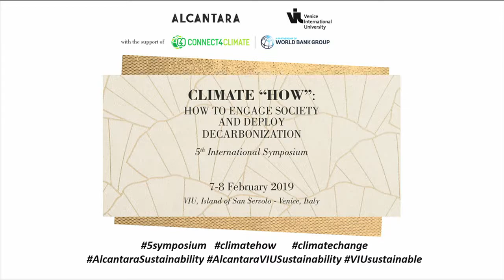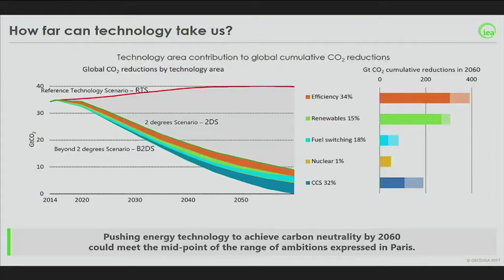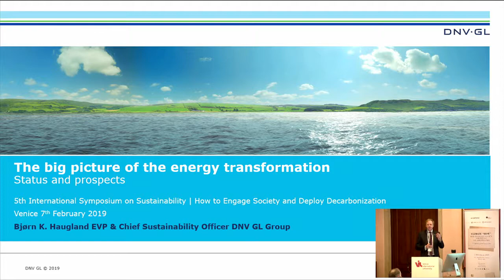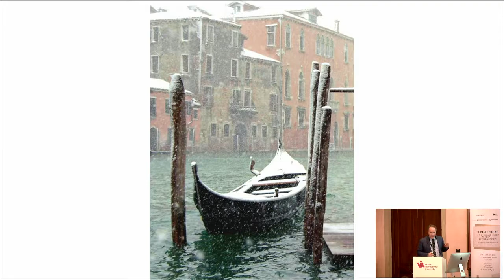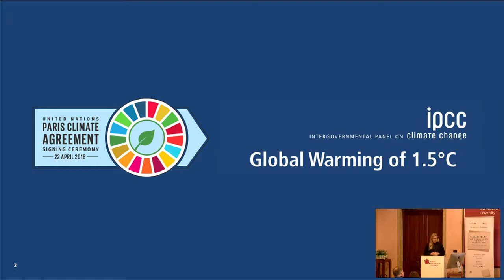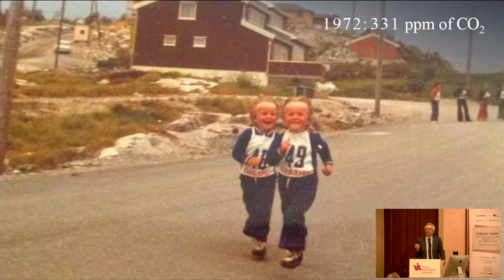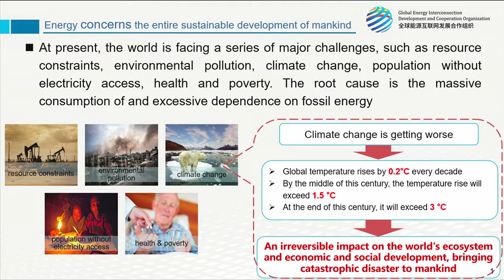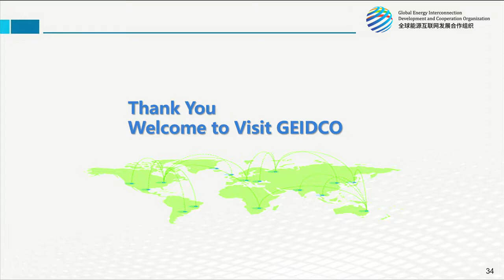5th international Symposium on Sustainability - Opening Session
Opening Session: “Climate How? Taking Climate Action to the Next Level”

Umberto Vattani – President of Venice International University, Ambassador of the Italian Republic

Andrea Boragno – Chairman and CEO of Alcantara S.p.A.

Video from the 2018 Symposium Edition

Session 1: “How to Decarbonize: What’s Happening Now, and What’s Next on the Agenda?”

Daniel Klingenfeld – Head of the Directors’ Staff at the Potsdam Institute for Climate Impact Research (PIK): “The IPCC Special Report on Global Warming of 1.5°C - What it Means for Us”

Bjørn Kj. Haugland – Executive Vice President and Chief Sustainability Officer (CSO) at
DNV GL Group: “The Big Picture of Energy Transformation: Status and Prospects”

Timothy Nixon – Managing Editor of Thomson Reuters Sustainability: “The Steep Climb
Ahead on Transparency”

Session 2: “How Corporations Can Ramp Up Climate Action” – Part 1

Heidi Huusko – Senior Manager, Environment and Climate at the United Nations Global Compact (UNGC): “The Evolution of Corporate Climate Action: Towards Greater Ambition and Urgency”

Bjørn Otto Sverdrup – Senior Vice President Sustainability at Equinor ASA: “Decarbonization of Oil and Gas”

Yin Bo – Deputy Director of Europe Office, Global Energy Interconnection Development and Cooperation Organization (GEIDCO): “Global Energy Interconnection: Electrification and Decarbonization”